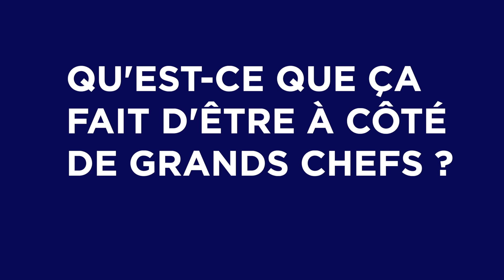Yvelines | Des chefs transmettent leur passion à des jeunes placés sous protection judiciaire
À l’occasion de la 22ème édition des Parcours du goût, 130 jeunes pris en charge par les services de la Protection Judiciaire de la Jeunesse (PJJ) se sont retrouvés à la ferme du Manet pour un concours culinaire national. Ils étaient départagés par un jury d’exception composé des meilleurs chefs français mais aussi par un jeune de la PJJ.